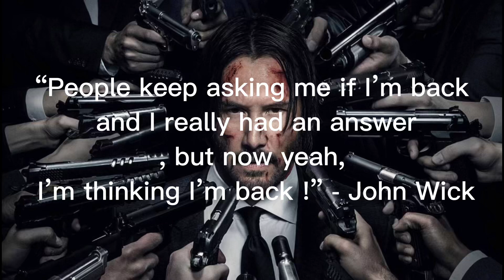« I’m thinking I’m back ! » - John Wick (Menace by Sione)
John Wick 2 speech with Menace by @Sione
Music video for gym rage pr.

New song dropping soon…

ADR